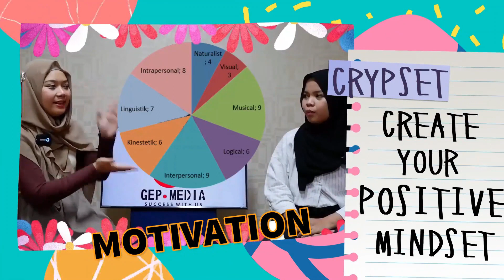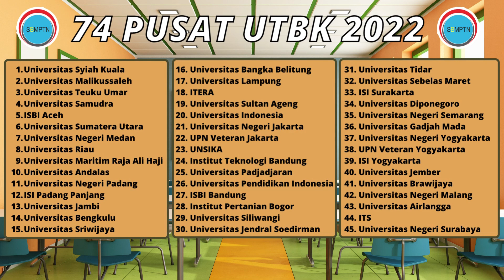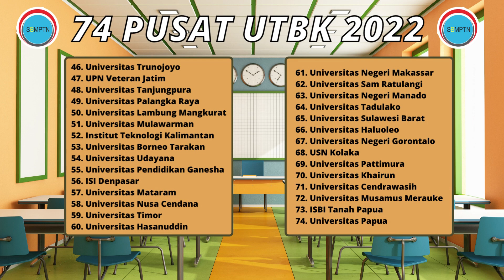PEMILIHAN JADWAL DAN PUSAT UTBK 2022, APAKAH BERPENGARUH DI KELOLOSAN UTBK-SBMPTN 2022? WAJIB TAU!!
Banyak banget kabar simpang siur tentang pemilihan jadwal atau gelombang UTBK dan pusat UTBK yang mempengaruhi kelolosan di UTBK 2022, emang bener ya? Kali ini ka webi akan bahas semuanya disini nih!
dan tahun ini ada 74 Pusat UTBK yang bisa pejuang UTBK pilih untuk melaksanakan UTBK-SBMPTN 2022 nanti, pastikan kalian memilih yang terdekat ya supaya tidak memakan banyak waktu dan akomodasi.
Semangat semua!!!